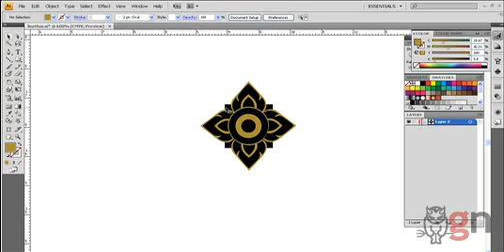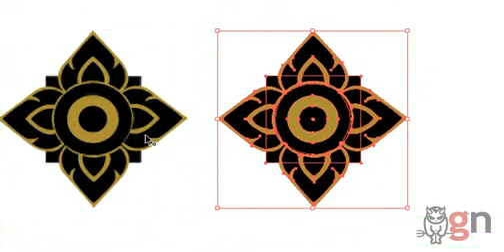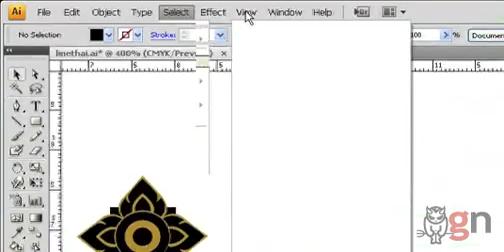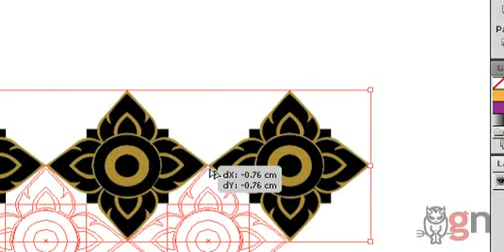Adobe illustrator : Pattern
วีดีโอนี้เก่ามากแล้วไปขุดมาให้ชม น่าจะมีประโยชน์อยู่